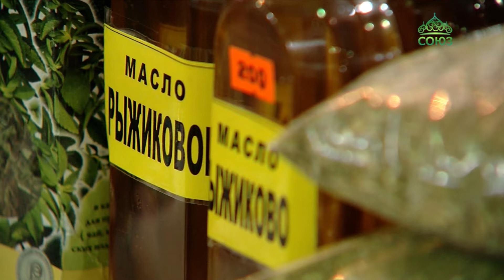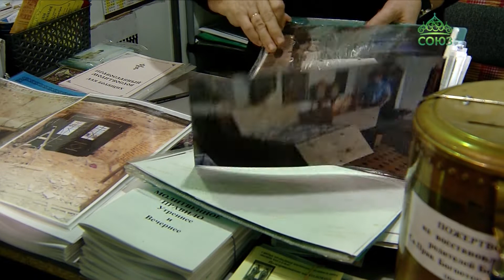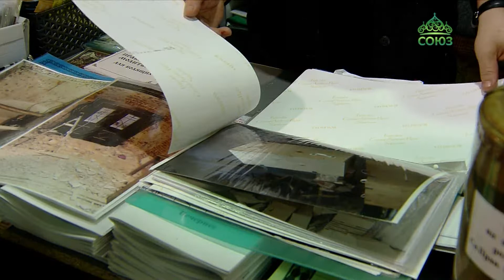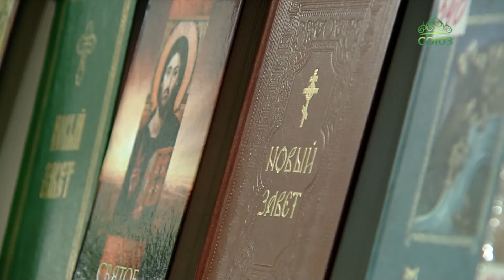Все грани христианского искусства откроет фестиваль «Артос».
Все грани христианского искусства откроет фестиваль «Артос». Традиционно он проходит в московском парке «Сокольники», и это уже его девятнадцатый сезон. Посетителей ждет ярмарка и то, чем всегда славилось это мероприятие - насыщенная культурно-просветительская программа. Фестиваль объединяет художников, архитекторов, музыкантов, архитекторов, ремесленников.